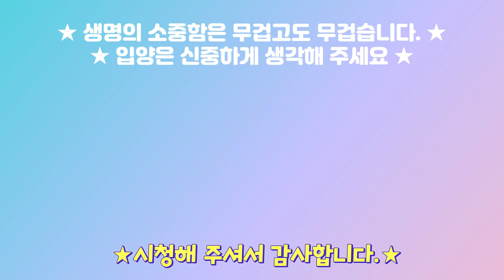강아지랑 놀아주기🤘 / 놀아주개🐶 / 강아지 브이로그🎵 / 대화림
안녕하세요! 윤나무입니다.
이번주 주말은 잠못이루는 밤이었어요..
제가 쉬는걸 알고 어떻게 이렇게 놀아달라고 하는지!!
그래서 담아봤어요!! ㅎㅎ
그림이의 일상 보러 가실까요?!

대화림과 윤나무의 일상을 올리고 있습니다.
사지말고 입양해주세요.
모두 사랑스럽고 이쁜 아이들입니다♥

* 생명의 소중함은 무겁고도 무겁습니다.
입양은 신중하게 생각해 주세요 *

🐶 많은분들이 소통하는 공간입니다.
악성댓글과 비방글은 삭제하겠습니다.🐶

🐱반려동물에 대한 전문적인 문의는 수의사쌤에게 해주세요.❤🤗

아이들을 소개합니다.
대박 :  2012년생 / 치즈태비 / 코옆 점이 매력포인트/ 엄마작업방해하기
동화 :  2018년 05월생  / 고등어태비 / 짝짝이 눈이 포인트 / 깐죽이
그림 : 2018년 07월생  / 라브라도 리트리버 / 코카를 닮은 얼굴

아이들의 일상생활 사진을 올리고 있습니다.

Hello everyone.

I hope all animals will not be abandoned.

Do not buy animals.

Please adopt.

We introduce our children.

big hit : 7 years old / Cheese smudge / nose point point / cat-based shrine

dong-ha : 11 months / mackerel speckle / inconsistent eyes / chalk point

Grim : 9 months / labrador retriever mix dog / like beagle shaped eyes

Copy Start

Copy End